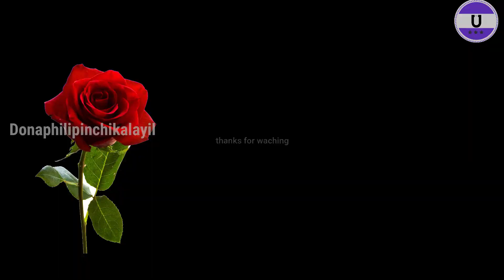My Thoughts On Valentine's Day | Happy Valentine's Day | 14 February 2019#Malayalam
Think about valentine's Day 😀😍

Happy Kiss Day 2019 || 13th Feb Kiss Day Whatsapp Status Video  2019